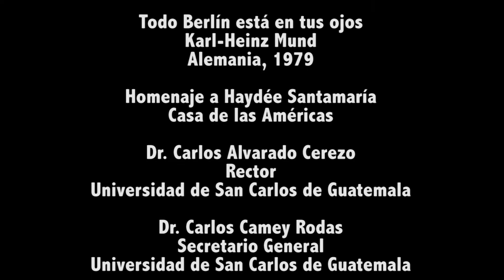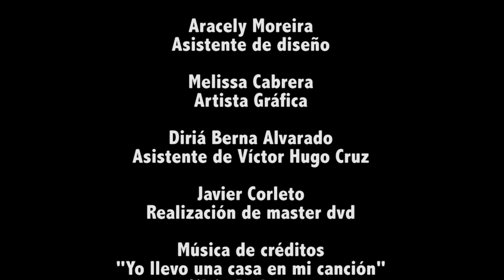CREDO POLÍTICO LITERARIO